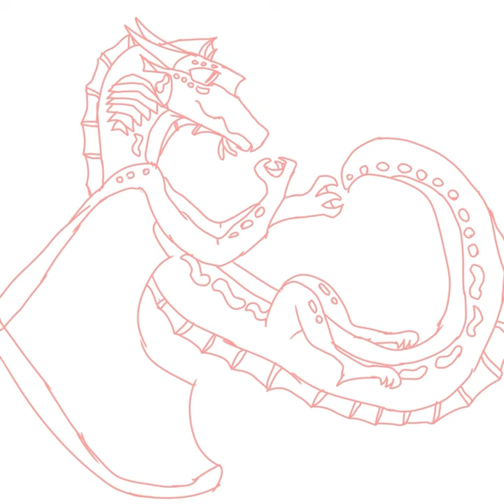Speedpainting my oc Terrapin